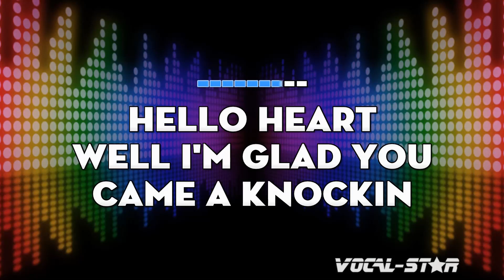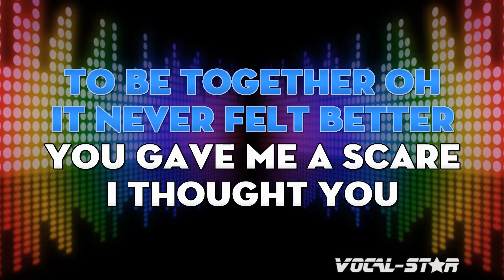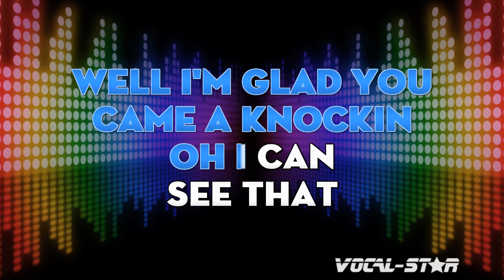George Jones - Hello Heart | With Lyrics HD Vocal-Star Karaoke 4K